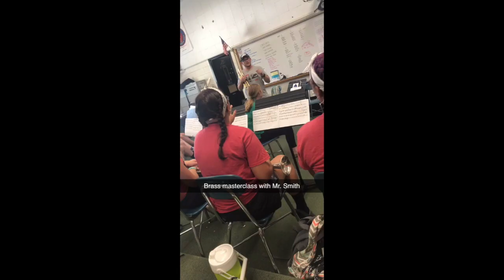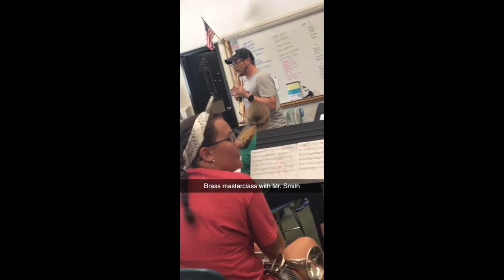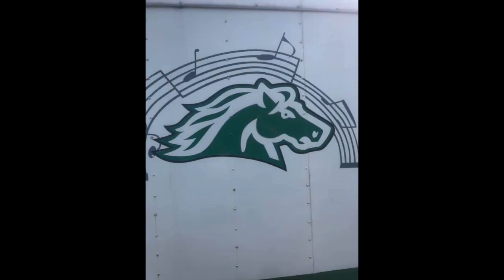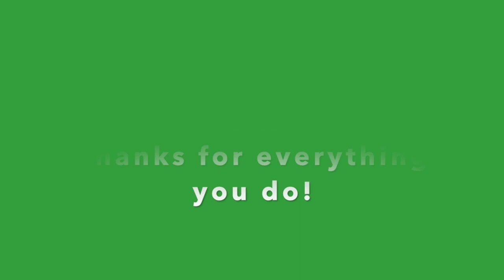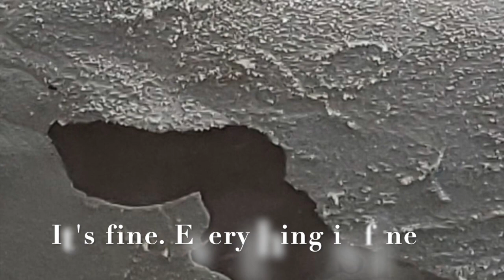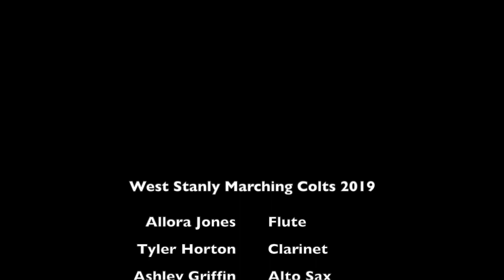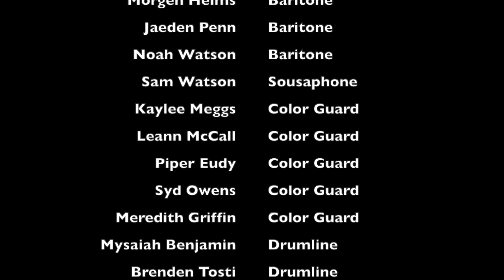West Stanly Marching Colts 2019